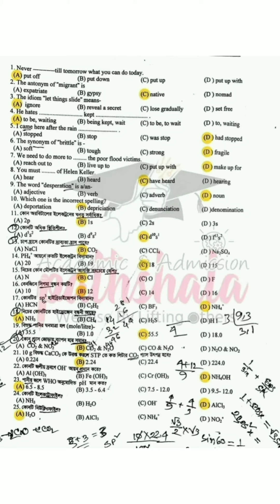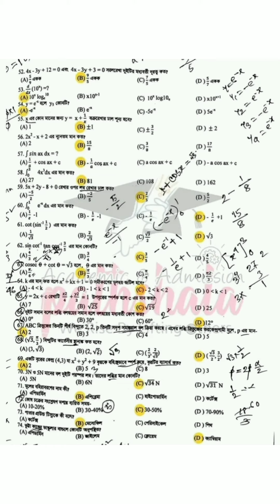Agriculture University Question Slove 2022||গুচ্ছ কৃষি বিশ্ববিদ্যালয়ের প্রশ্ন সমাধান সহ ২০২২